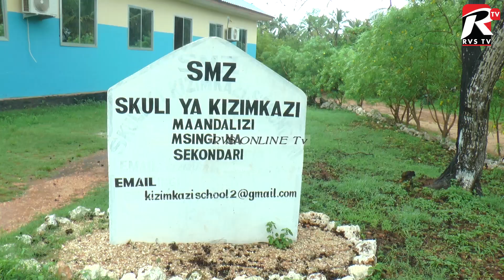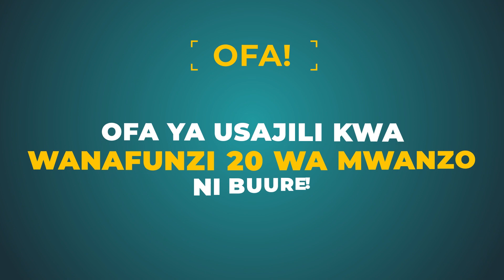RAIS SAMIA AFANYA MAKUBWA KIZIMKAZI/TECNOLIJIA YA KISASA ITAWAJENGA VIZURI WAQTOTO